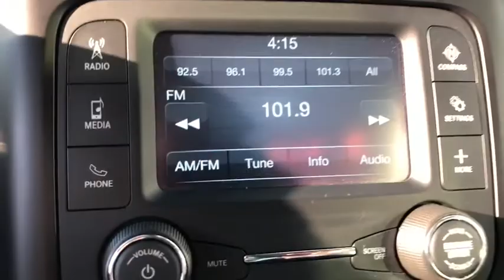2019 Ram 2500 Rogers, Bentonville, Fayetteville, Siloam Springs, AR, Joplin, MO TG565207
Used 2019 Ram 2500 available in Bentonville, Arkansas at McLarty Daniel CDJR. Servicing the Rogers, Fayetteville, Siloam Springs, AR, Joplin, MO area.
2019 Ram 2500 Big Horn - Stock#: TG565207 - VIN#: 3C6UR5JL2KG565207

LONG BED BENCH SEAT ONE OWNER. CARFAX One-Owner.brbr2019 Ram 2500 Diamond Black Big Horn 4WD 6-Speed Automatic Cummins 6.7L I6 TurbodieselbrbrOdometer is 15759 miles below market average!brbrMcLarty Daniel Chrysler Dodge Jeep Ram 2201 SE Moberly Lane Bentonville Arkansas.